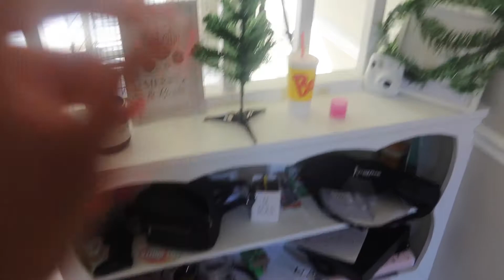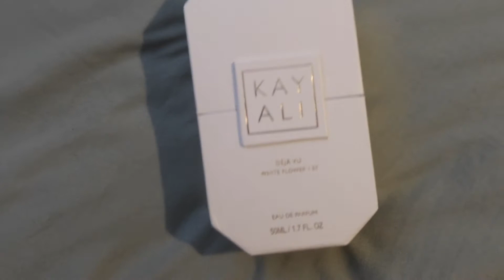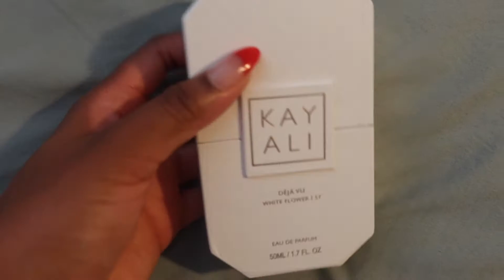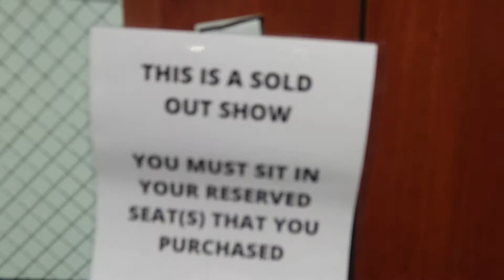Christmas Vlog | Harley's Christmas Sweater | Food | Gifts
I hope you all had the best Holiday season with your family, friends and loved ones.
- Emily Starr.